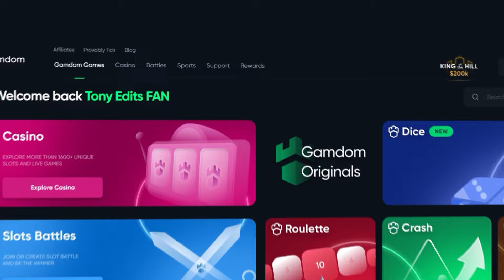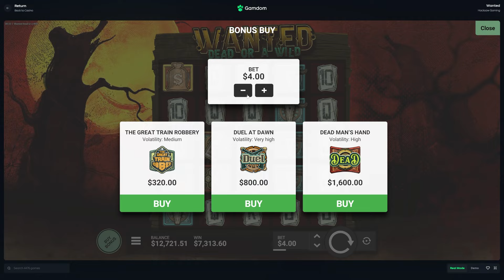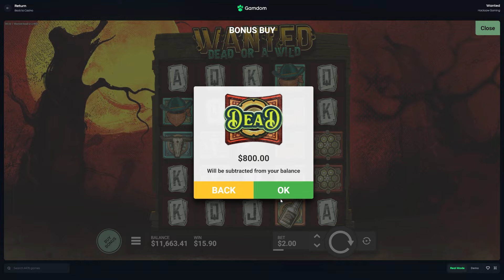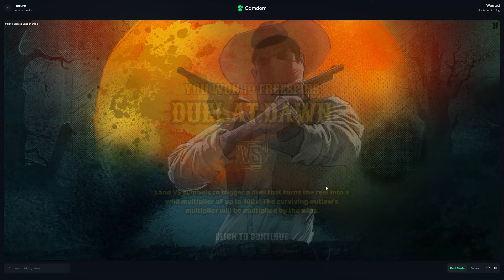WANTED DEAD OR A WILD FINALLY PAYS... MY BEST WIN OF 2024 SO FAR!!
In today’s video, We FINALLY HERE on Wanted Dead or a Wild! This has been requested for some time and we are finally on here so I hope you all enjoy! I managed to get one of my BEST WINS on here and made some HUGE profit! I risked a TON of bonus buys, and this one went very good... hope you enjoy!